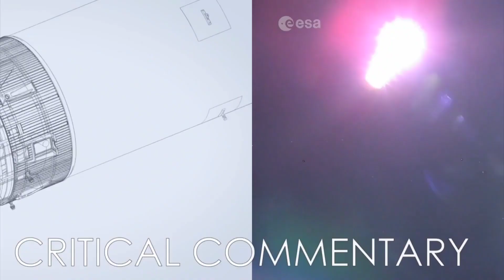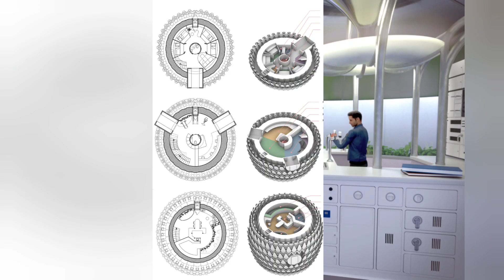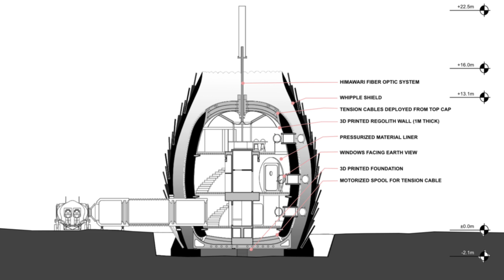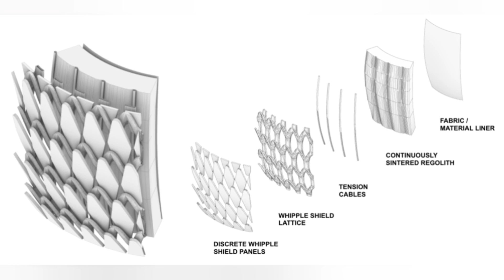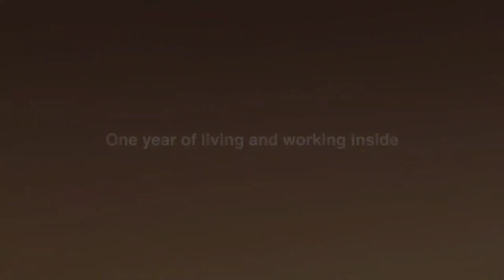NASA puts $57 MILLION down on a Moon City for Lunar Starship!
NASA just paid ICON $57 MILLION to design much larger lunar habitats than they would seem to need.  What is NASA really up to, and is Artemis more ambitious than we thought?  And how does this benefit Lunar Starshp?

All animations and illustrations courtesy of ICON